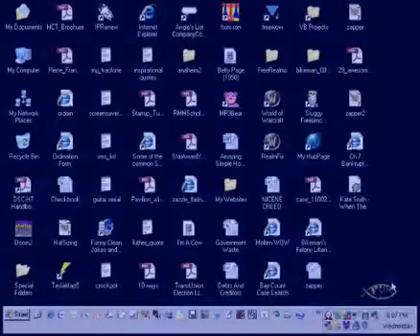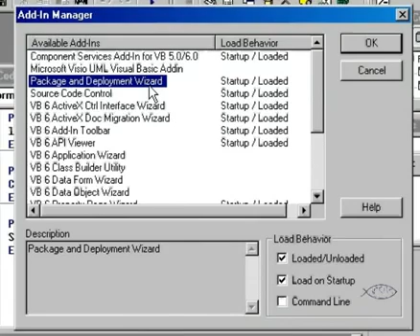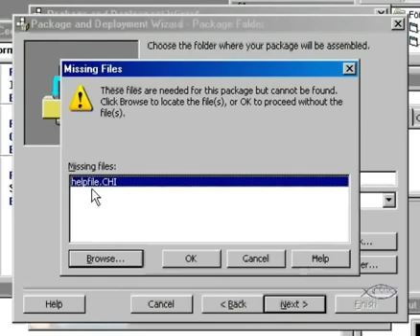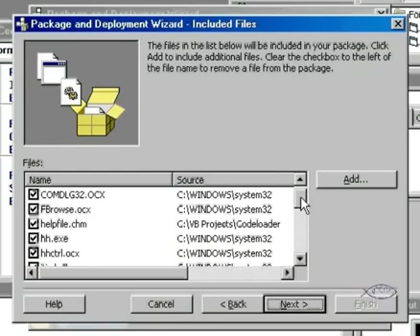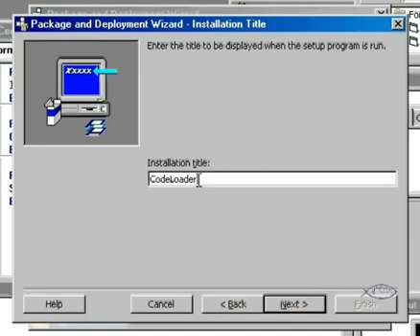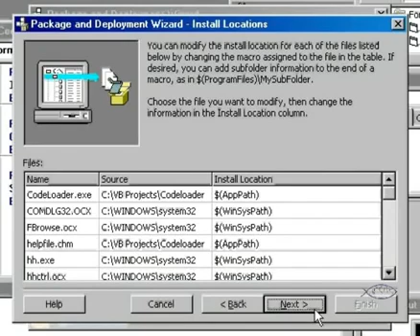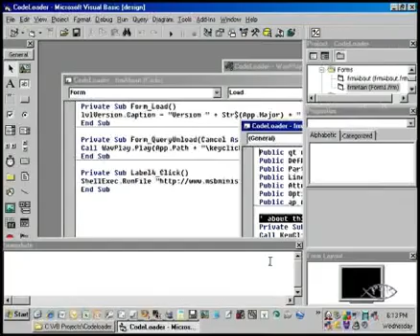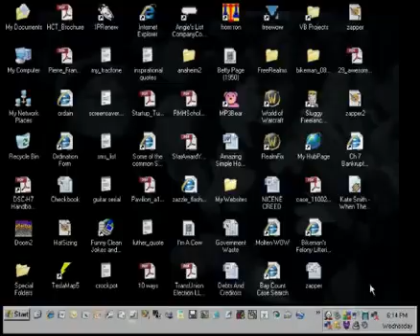Using The Package And Deployment Wizard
The right way to use the Microsoft Package And Deployment Wizard, to convert your completed Visual Basic project, into an easily distributable setup package.